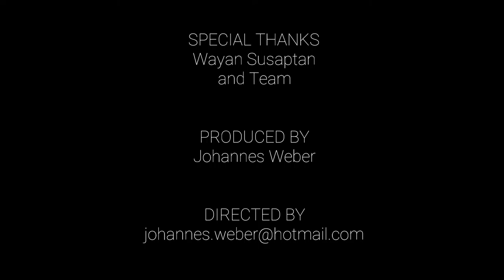BEAUTIFUL BALI - aerial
with Bebop 2 around bali